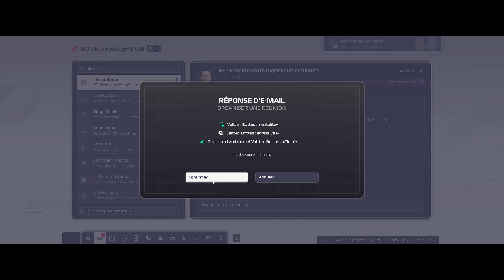WELCOME TO FABULOUS LAS VEGAS #42 - Carrière sur F1 Manager 2024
Le GP de Las Vegas sur cette série sur F1 Manager 2024

Rejoignez nous !

Pour me contacter, rejoignez le Discord et envoyer un MP.